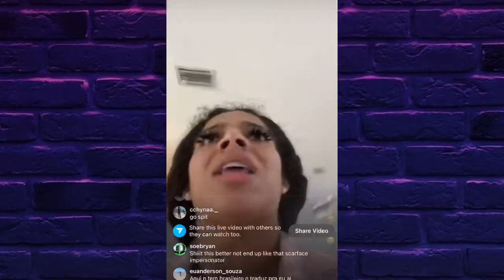Mikayla a.k.a KKVSH EXPOSES BY NICK FOR CHEATING WITH JIMMY SMACKS👀*Live* 🍿